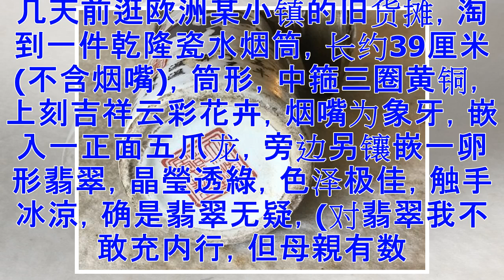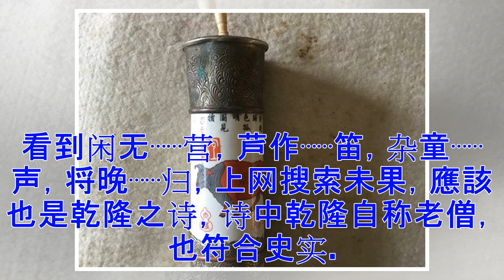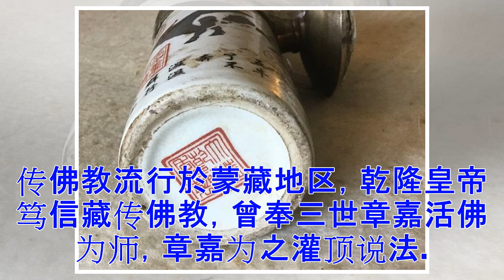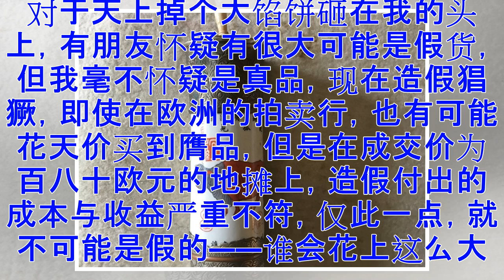♡黄花岗：在地摊上淘到乾隆水筒烟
几天前逛欧洲某小镇的旧货摊，淘到一件乾隆瓷水烟筒，长约39厘米(不含烟嘴)，筒形，中箍三圈黄铜，上刻吉祥云彩花卉，烟嘴为象牙，嵌入一正面五爪龙，旁边另镶嵌一卵形翡翠，晶瑩透綠，色泽极佳，触手冰涼，确是翡翠无疑，(对翡翠我不敢充内行，但母親有数件翡翠饰物如手镯、戒面和玉坠，儿时曾常把玩，真假一上手还是有几分把握分得清的)，底部为篆书「大清乾隆年製」，用笔遒劲清晰，瓷筒上画有唐代韩滉的五牛图，应该是名家照着真本临摹的，五牛神形俱备，与原作不遑多让，用手触摸有微凸感，楷书端荘雄浑。连原作上的印章如「三希堂精鉴玺」和「乾隆御览之宝」及其它一些印章都描絵上去。镶嵌翡翠的顶端銅箍因松动故，陷入瓷烟筒，遮住了两行字，日久天长粘在一起，不敢用力拔出，只好待请有关专家设法恢復原状，另外写有两首咏牛及牧童的七绝，一首为“两竖骑牛过远村，一童横笛弄黄昏，老僧正解荊舒字，坐爱五牛了不奔。”这绝句诗意一般，牛字在同一位置犯重，末句犯孤平，绝非大诗人之作，倒是合乾隆的诗风，另一首因顶部每行被遮住二行字，只看到闲无⋯⋯营，芦作⋯⋯笛，杂童⋯⋯声，将晚⋯⋯归，上网搜索未果，應該也是乾隆之诗，诗中乾隆自称老僧，也符合史...